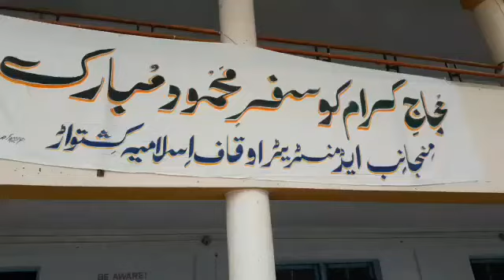Imam Jamia Masjid Kishtwar flags off Haj pilgrims